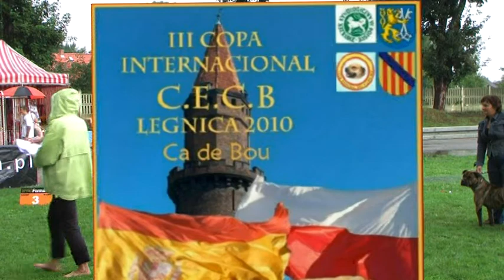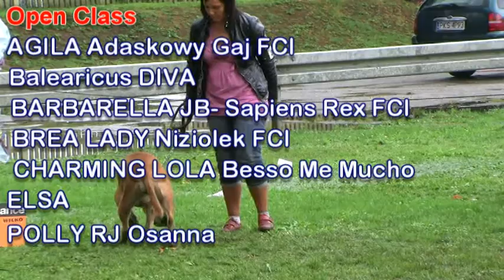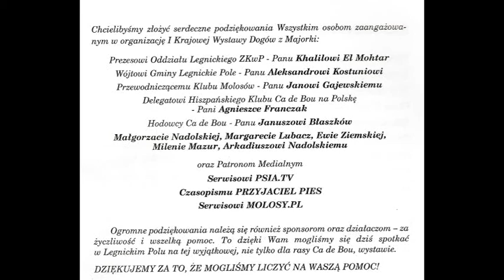I Krajowa Ca de Bou LP 2010 cz 14